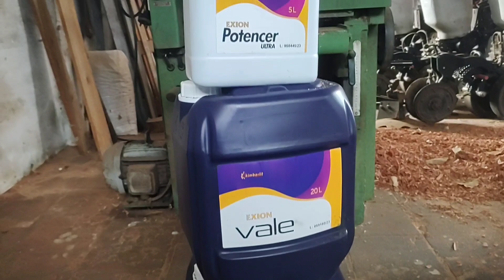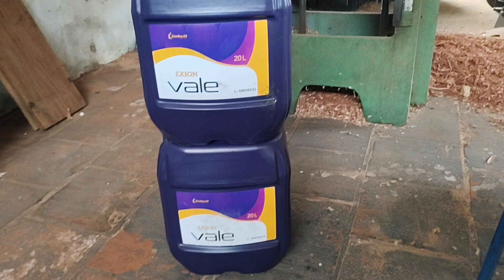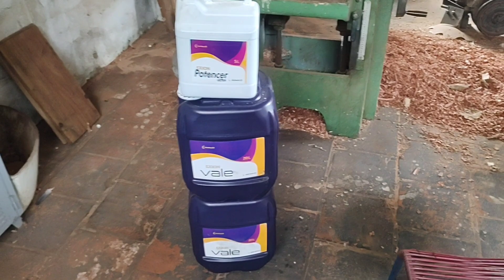aplicação de adubo folhar na cana